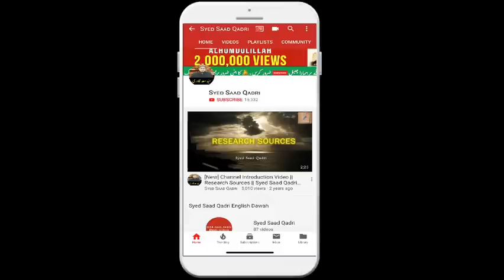Sabiqoon wale Jannate | Surah Waqia Ayah 10 aur 11 Tafsir